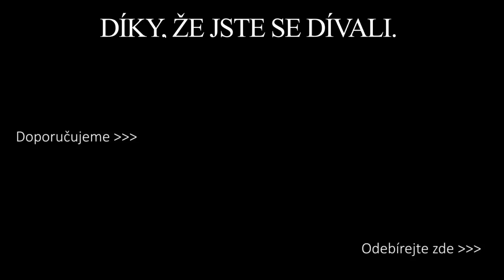Částečná mobilizace v Rusku - co z toho plyne? Cyril Svoboda na Hausbotu Petra Horkého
Jestli někdo doufal, že válka na Ukrajině brzy skončí, s okamžikem vyhlášení částečné mobilizace v Rusku tyto naděje asi vzaly za své. Ba co víc, objevily se další hrozby. Nemám rád mediální strašení ani nevhodné vyvolávání emocí. Ale také nemám rád, pokud se chodí kolem horké kaše. Jak to tedy je, co se děje, jak k tomu lze přistupovat ve vlastních úvahách a myšlenkách? Nabízím další látku a inspiraci k rozšíření stanovisek, rozhovor s někdejším ministrem zahraničí ČR, Cyrilem Svobodou.